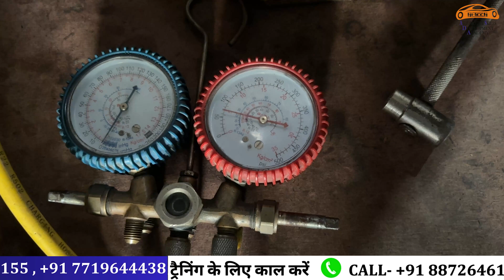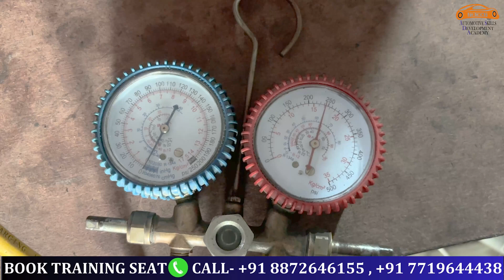How To Check Car A.C System Leakage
"HITECH AUTOMOTIVE SKILLS DEVELOPMENT ACADEMY-141401 (PUNJAB)"

➮ HITECH ASDA APP (ONLINE CLASSES):-

About us :- "Welcome to HITECH AUTOMOTIVE SKILLS DEVELOPMENT ACADEMY We specialize in providing expert guidance and tutorials for repairing and maintaining Engine Control Modules (ECMs) and other automotive electronic systems. Our channel offers comprehensive training, repair guides, and valuable insights for enthusiasts and professionals looking to enhance their knowledge in ECM repair and maintenance. Join us as we share our expertise and help you become proficient in managing and troubleshooting ECMs.

We started Skills Development Courses.
• Mechanical Training Course
• ECM Repair Training Course.
• Electrical Repair Course.
• Key Repair Training Course.
• BS-6 Advance Training.

HITECH AUTOMOTIVE SKILLS DEVELOPMENT ACADEMY is INDIA’S NO.1 Skills Development Academy to improve your skills. We also assure you 100% guarantee about you successful career in automotive industry.